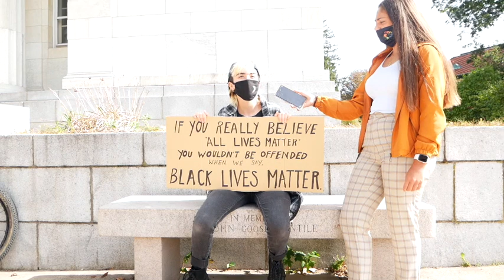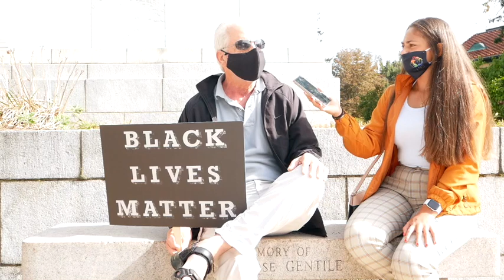Society & Politics in 2020 : The Importance of Voting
This video is encouraging everyone to participate in the 2020 election. Go to vote.org for more information.
Thank you to everyone who was willing to participate in this!
I'm looking forward to sharing the next 2 parts of this series.